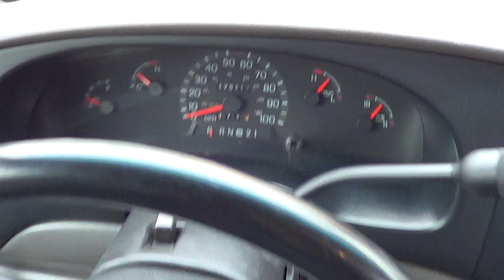Northwest Bus Sales - 1997 Used Ford Champion 25 Passenger Bus For Sale - S06486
Don't let the mileage fool you on this bus! This unit runs and drives very well and is a great transportation solution for your larger groups. Very comfortable seating inside with overhead luggage for smaller items which are equipped with overhead reading lights. This is a great bus for your church or employee transprotation needs.

1997 Ford Champion 25 Passenger Shuttle Bus

Body Manufacturer and Model: Champion

Year: 1997
Chassis: Ford E450
Engine: 6.8 Liter V10 Gas
Transmission: Ford Automatic w/ Overdrive
Mileage: 175,117
Passenger Capacity: 25
A/C & Heat: Driver & Passenger A/C & Heat
Options/Special Features:
Manual Panel Style Entry Door
Exterior Mirrors w/ Convex
Large Tour Style Tinted Windows w/ T-Sliders
Ribbed Rubber Aisle w/ Carpet Under Seats
Carpeted Side Walls & Rear Wall
AM/FM Stereo
Left & Right Hand Entry Grab Rails
Overhead Luggage Racks
Overhead Reading Lights
Stripe on Ceiling to Match Seats
LED Brake/Turn/Tail and Reverse Lights
Tilt/Cruise
Heavy Duty Rear Steel Bumper
Stainless Wheel Inserts

If you're traveling from out of town, we're happy to pick you up at the airport or your hotel. If you would like some help with travel arrangements we can make recommendations. All buses listed for sale on website are located on our lot in Edgewood, Washington just south of Seattle.